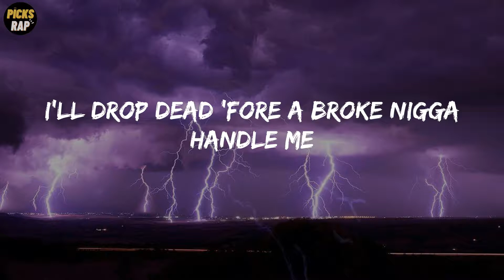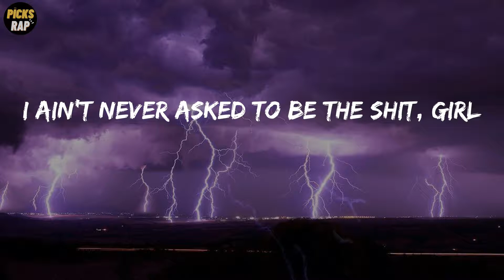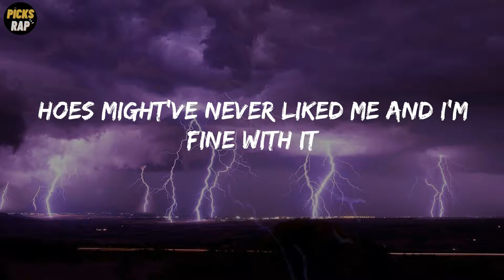Megan Thee Stallion - Megan's Piano (Lyrics)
Megan's Piano Lyrics - Megan Thee Stallion

Lyrics: Megan Thee Stallion - Megan's Piano
Big-ass chain 'round my neck so these niggas know I'm rich
And I don't need shit but the dick
Big-ass stack in this purse so these niggas know I'm workin'
I'm holdin' this Glock in my Birkin
Niggas gotta hold that L tryna come for my pen
I'm really finna make another M
Now tell me how the fuck I'm in the wrong if I don't want the nigga
And he still ain't fuckin' with the bitch
I be working, I make moves in silence
Hoes might've never liked me and I'm fine with it
Nasty, I'm a real nigga fantasy
I'll drop dead 'fore a broke nigga handle me
D'ussé, this rich bitch energy
Y'all lil' hoes still drinkin' that Hennessy
Messy, and I'm sick of y'all tryin' it
Bitch got our seats but ain't never finna buy shit
Sorry, hoes hate me 'cause I'm the it girl
I ain't never asked to be the shit, girl
Don't call me "sis," 'cause I'm not your sister
You really need to come and get your mister
Seein' all my opps linked up in a picture
Everybody look busted, injured
Stalkin' my page, bitch probably wanna scissor
All in her mouth like I kissed her
Bad bitches run in my pack, gang shit
Cartier frames, 'bout a bitch on some lame shit
Broke niggas all in my way, clear 'em
Chains ain't makin' no noise? They ain't big enough
Wildin', on a boat on an island
When I throw it back, bet I make him throw the towel in
I got a nigga, but I don't need one
He fuck up, I'ma have my fun
Teacup, I can fit a bitch in my purse
Which one of y'all wanna go first?
Spicy, ain't a bitch out built like me
I run shit, probably how I got a deal with Nike
Beefing? You just made we ain't speaking
And I'm the one that put the roof where you sleeping
Phony, I don't need no new homies
I'm the reason all my opps ain't homeless (ah)